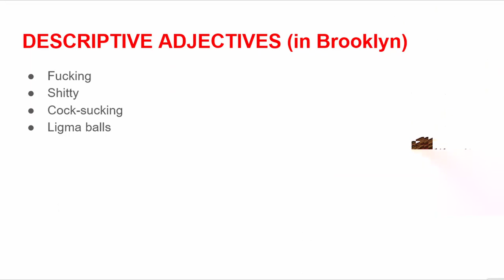Steve Rizzo Edit: Falkland Islands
Cast:
Narrator and all voices: Steve Rizzo
Brooklyn man: a stock image of Brooklyn
The Professor: Severus Snape (stunt double: Charlie Brown's teacher, Tom)
That one student: Bill Hader (stunt doubles: Brooklyn T. Guy, archived footage of George H.W. Bush)
Crew:
Footage of the "adjectives" poster and the test: Google Slides
All images found on Google